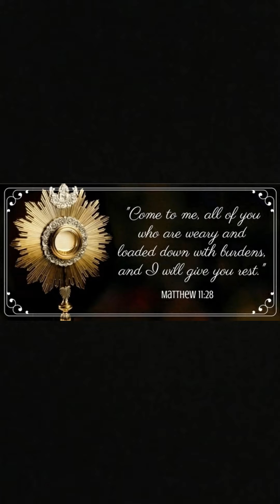Panis Angelicus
Palestrina motet